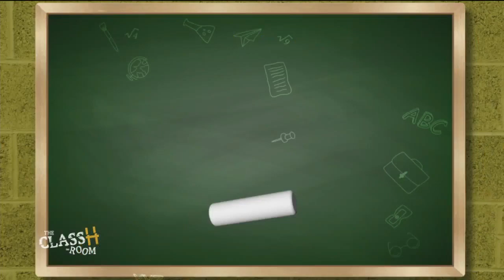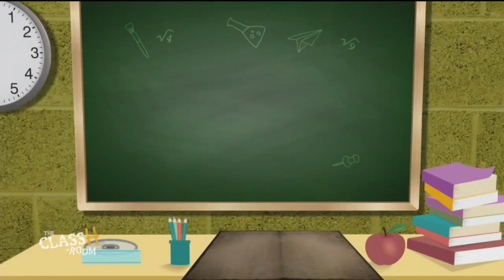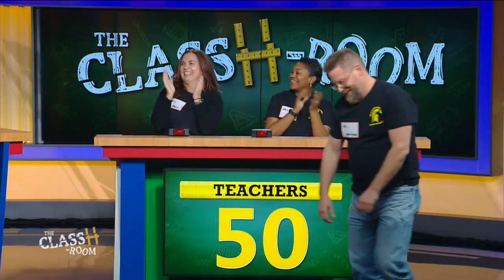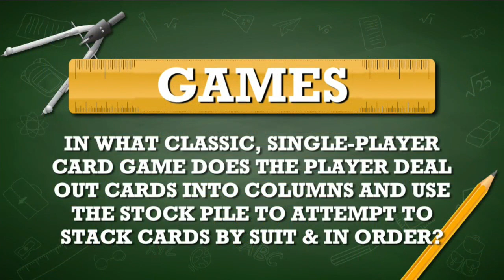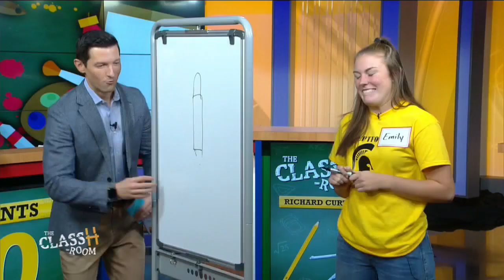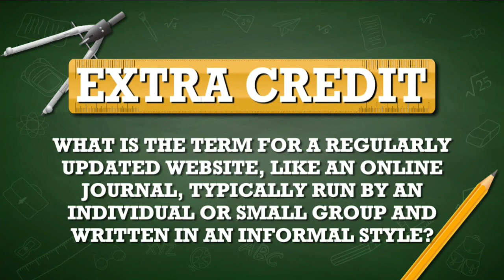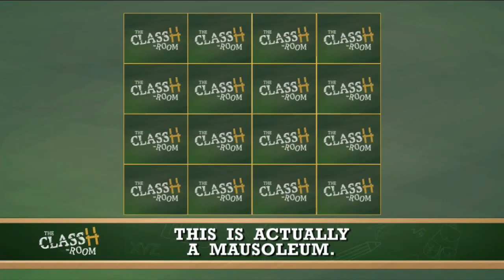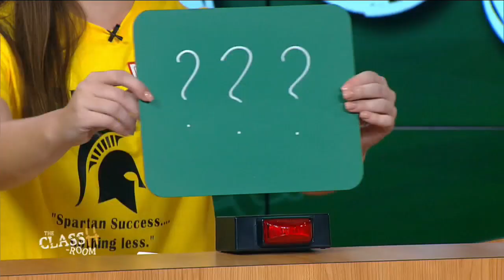The ClassH-Room - Deptford High School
Students vs. teachers from Deptford High School in Gloucester County, N.J., in a test of knowledge and skill. Host Richard Curtis. (Season 2, Episode 81, 1/27/19)